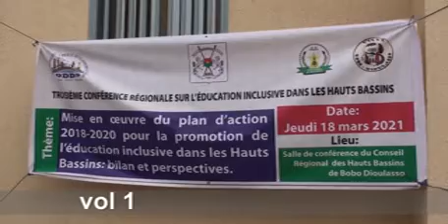TROISIEME CONFERENCE REGIONALE SUR L’EDUCATION INCLUSIVE DANS LES HAUTS BASSINS - Ouverture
TROISIEME CONFERENCE REGIONALE SUR L’EDUCATION INCLUSIVE DANS LA REGION DES HAUTS BASSINS
THEME : Mise en œuvre du plan d’action 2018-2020 pour la Promotion de l’éducation inclusive dans la région des hauts bassins : bilan et perspectives